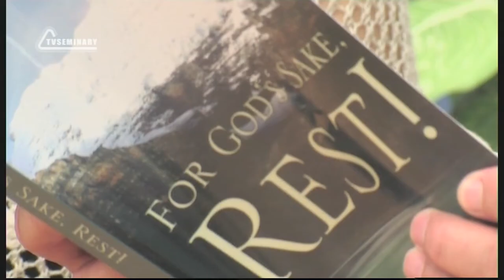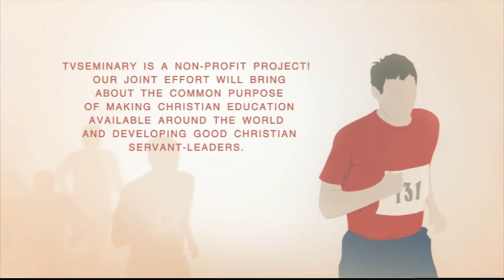SM020 Eng 17 Sabbath, a Time to Discover First Sabbath Experience